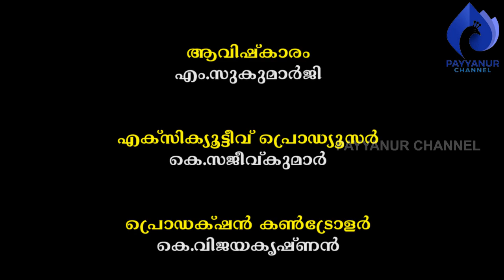നാട്ടുവൈദ്യന്മാരുടെ ജീവിതം- മൂന്ന് l പീലേരി വാസുദേവന്‍ വൈദ്യരും, മൈക്കീല്‍ ശിവശങ്കരന്‍ വൈദ്യരും